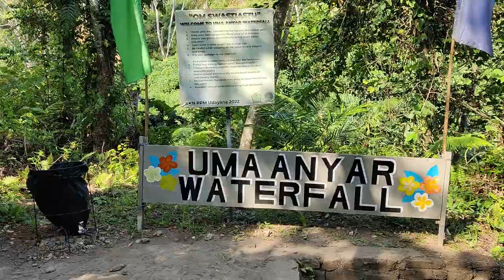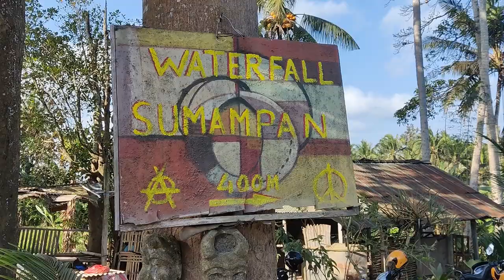It's So Rice To Be Here | AMAZING Sunrise at Tegallalang Rice Fields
Join us for thus Ubud travel vlog, part of our Bali travel vlog series, as we spend the next day in Ubud enjoying the Tegallalang Rice Fields, as well as a couple of waterfalls near Ubud: Uma Anyar and Sumampan. It was a genuine pleasure being surrounded by so much natural beauty and we cannot wait to share the experience with you!

We also get to sample some more amazing Balinese food - seriously, you have to try it!

0:00 Intro: Good Morning & Plan for the Day
0:26 Visit to Tegallalang Rice Fields
3:02 Impressions of Tegallalang Rice Fields
4:35 Coffee & Breakfast at Sunny Coffee in Ubud
5:59 Lunch at Bake Pastry & Coffee
6:45 Visit to Uma Anyar Waterfall
7:06 Visit to Sumampan Waterfall
8:22 Impressions of the Waterfalls
10:12 Dinner at Warung Kampang in Ubud & Sign Off